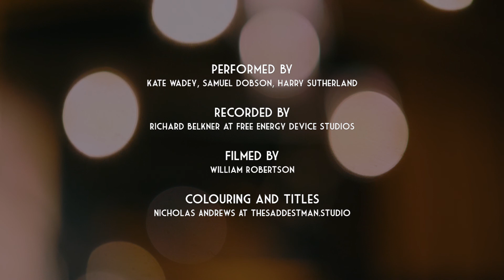Kate Wadey - How Little We Know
Kate Wadey - Vocals
Harry Sutherland - Piano
Samuel Dobson - Bass

Recorded at Free Energy Device Studios by Richard Belkner
Filmed by William Roberstson
Edited & graded by Nicholas Andrews at Thesaddestman.studio